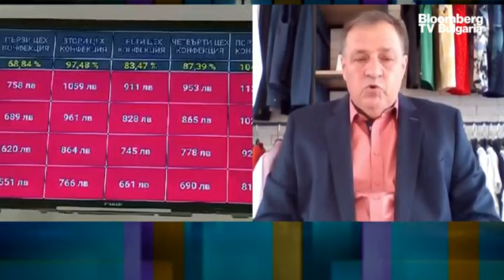Бизнес старт: Текстилните производители в България искат повече държавни поръчки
За да бъдат подпомогнати местните текстилни производители трябва да се възлагат повече държавни поръчки за облеклото на държавни служители, армия и други органи на български производители. Да се премахне практиката да се осребряват фактури, а да се въведе практика фирмените облекла да се купуват от български производители и също така да се ограничи нелегалният внос от Китай и Турция“. Това заяви Володя Стоянов, член на управителния и председателския съвет на Българска асоциация за текстил и кожи (БАТОК), в предаването „Бизнес старт“ с водещ Живка Попатанасова.